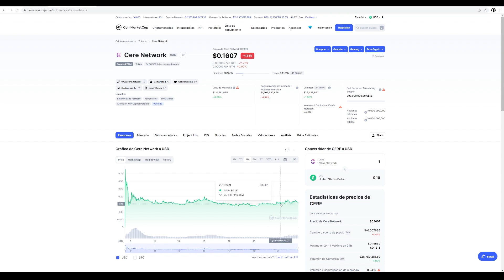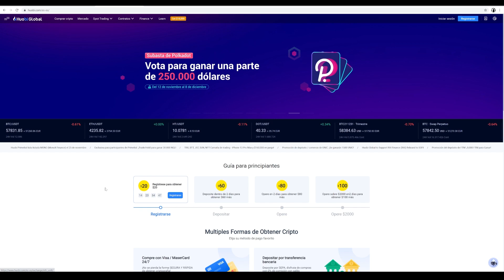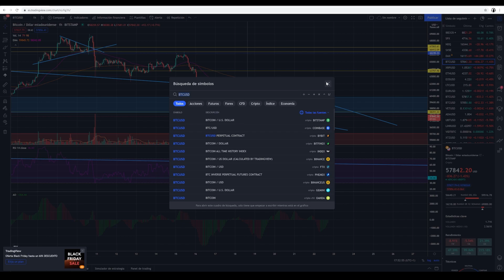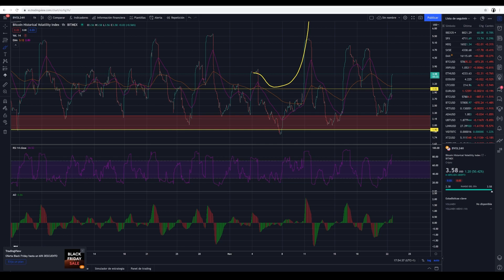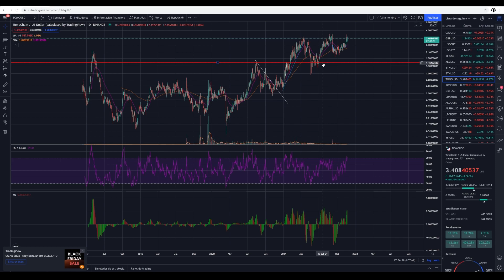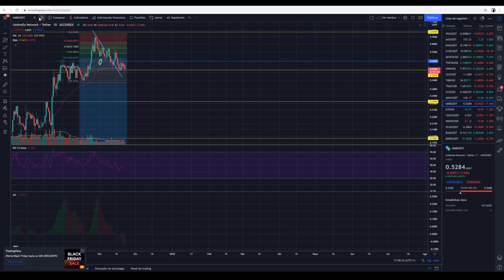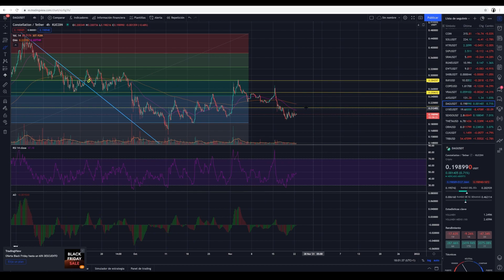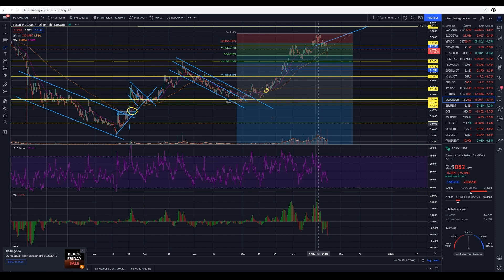EL SALVADOR APUESTA POR BITCOIN ¿ES POSIBLE ATH ANTES DE FINAL DE MES?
El Salvador sigue siendo el abanderado de BITCOIN y deja una serie de nuevas propuestas en las que BITCOIN es el pilar fundamental de su economía.

De igual manera únete al grupo de FACEBOOK para estar al tanto de las últimas noticias y oportunidades del mundo cripto y oportunidades para ganar dinero desde casa!

Bitcoin
Ethereum
Halving Bitcoin
Criptomonedas
Negocios
Ingresos
Comprar Bitcoin
Entender Bitcoin
Introducción a Bitcoin